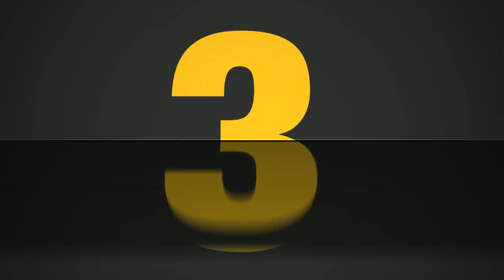Best Pre Wedding Goa deepesh zinal story choreography Direction by Kundan Umak 9920969993/8097009199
Best Pre Wedding Goa new concept story choreography Direction by Kundan Umak 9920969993/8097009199